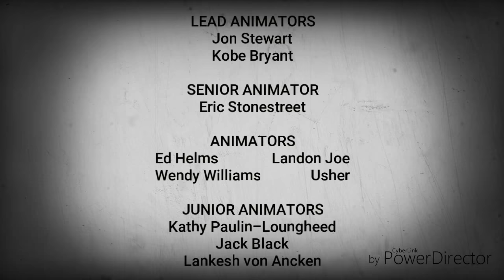Yo Tuff Oobi & Pocoyo & Manny 6Teen Street Monster Beat Band Machines OddParents Gabba Gabba Credits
Pocoyo